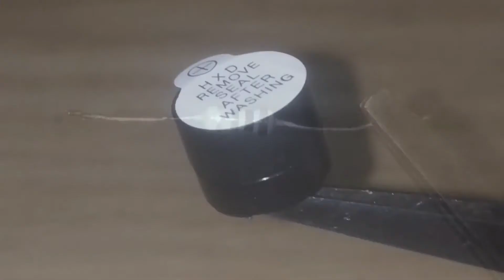How to make fire alarm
How to make fire alarm , this project is very simple and this project also helpful for you to make this circuit you need some components -
• photo diode
• transistor bc547
• led
• buzzer
• Resiator 100 ohm

billiongear01

This is also an simple diy project and  fire alarm work with 3.7V battery.